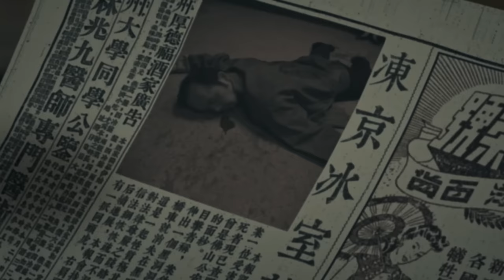MULTISUB【珠江人家 Stay Young Stay Passion】06： 张翰 化身粤菜大厨替父报仇，韩氏夫妇英勇牺牲 张翰 杨烁 郭晓婷 坚持民族气节替父报仇| 剧盒独播剧场